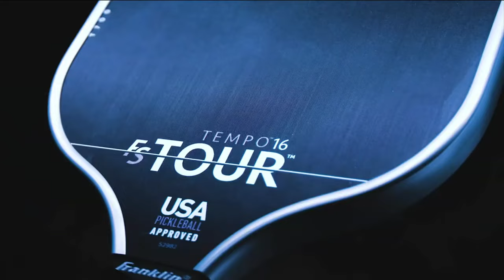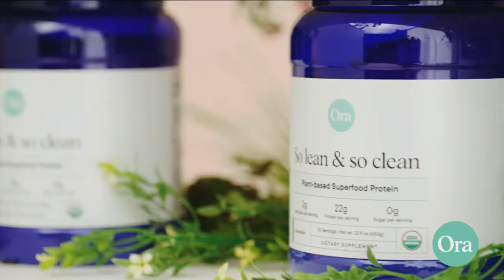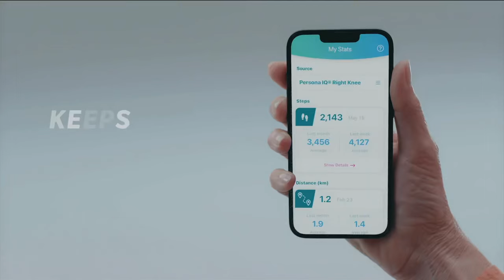2024 The OWL APP Newport Beach Open I Braverman/Oncins vs. Oshiro/Howells | Mixed Doubles Semis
Day 2 | The 2024 Owl APP Newport Beach

Braverman/Oncins vs. Oshiro/Howells in the Mixed Doubles Semi-Finals at the 2024 The OWL APP Newport Beach Open.